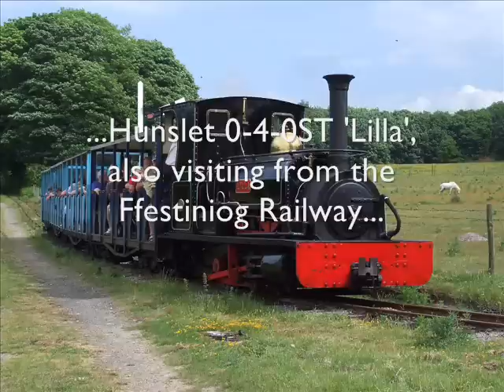Hollycombe Steam Collection - Railway Weekend - 06/06/10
The Hollycombe Steam Collection, situated near to Liphook in Hampshire, held a railway themed event over the weekend of the 5th and 6th of June, 2010.

There are three railway lines at Hollycombe. A standard gauge running line which runs for roughly half a mile. A 2 ft gauge line, known as the 'Quarry Railway' and the largest (in terms of length) of all the lines at Hollycombe and the third and final line is a 7 and a quarter inch gauge line.

In action on the standard gauge line during the Railway Weekend was 'Yvonne', a 0-4-0VBT (vertical boiler tank) loco which is a recent arrival at Hollycombe. The 'Quarry Railway' saw four locos in use, all being Hunslet built 0-4-0 saddle tanks. These were 'Jerry M', which is based at Hollycombe, 'Lilla' (from the Ffestiniog Railway in Wales), 'Britomart' (also from Ffestiniog) and recently restored 'Edward Sholto'.

This video feature the standard and 2ft gauge running lines.